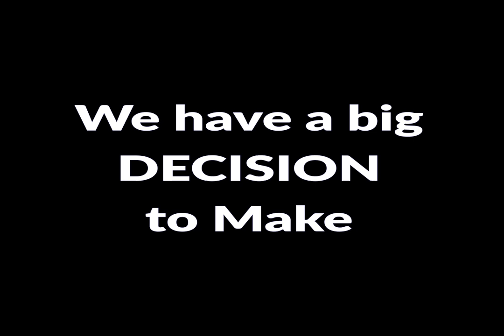High Noon in America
It's High Noon in America. We face an important election in November. Trump stands before the Russian flag; Joe Biden in front of Old Glory. Which America do you want. The one Russia wants or the one others have fought and died for. I stand with Joe Biden.